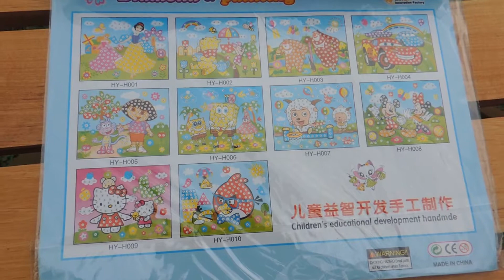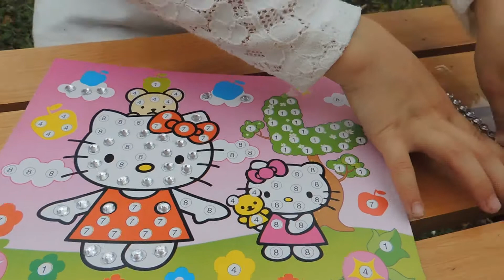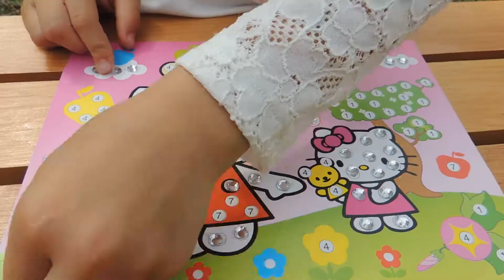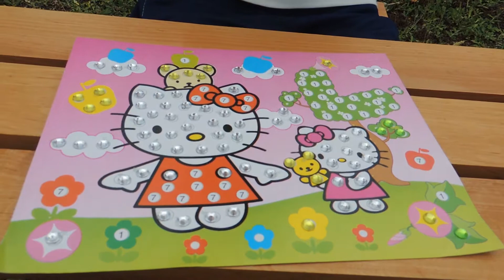Hello Kitty applique from rhinestones. Аппликация из страз.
Люблю делать аппликации.Моя аппликация из страз Hello Kitty.